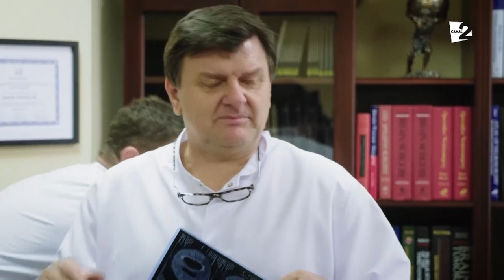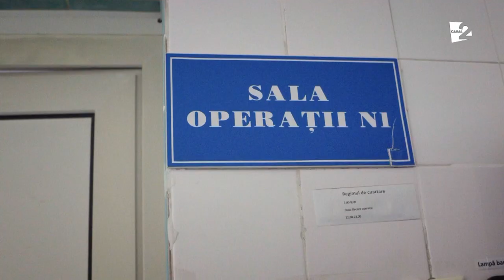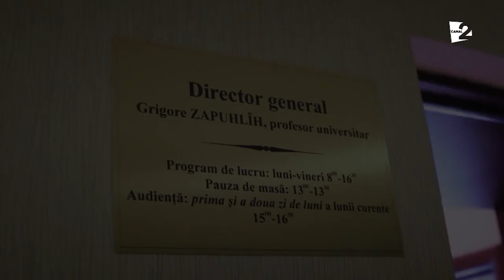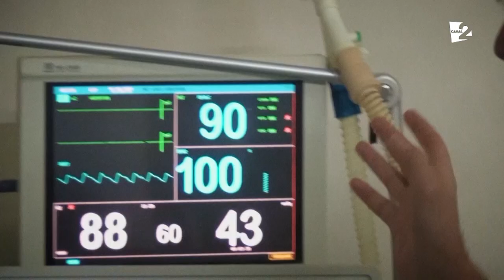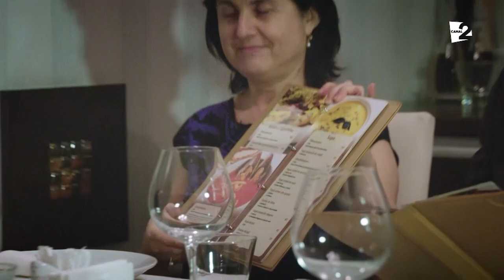O zi din viaţa neuro-chirurgului Grigore Zapuhlîh între operaţii pe creier şi viaţă personală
Emisiune din arhiva postului de Televiziune Canal 2, filmată în toamna anului 2016, cu medicul neuro-chirurg Grigore Zapuhlîh..